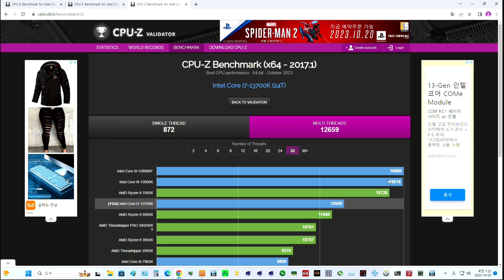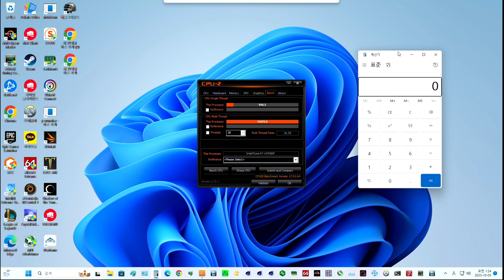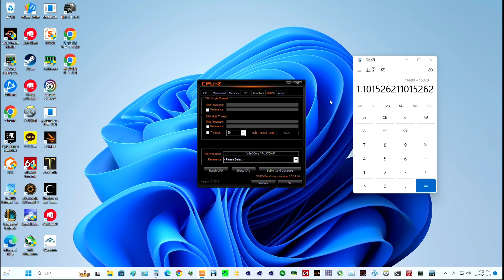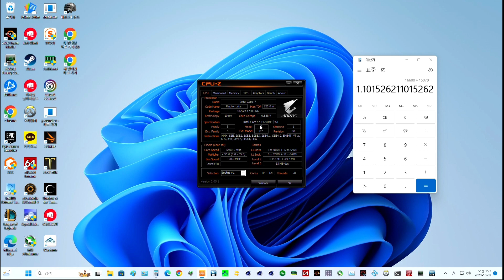인텔 14세대 14700K (KF) CPU-Z Bench 싱글/멀티 (순정)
14700KF로 CPU-Z 벤치마크를 돌려봤습니다.